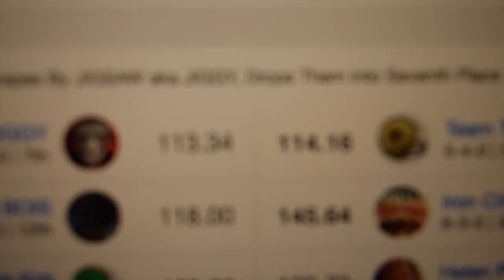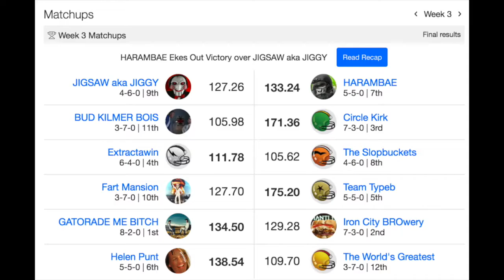SNAKE REGIME - COMING 8.28.17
GET READY FOR THE SEASON OF YOUR LIVES